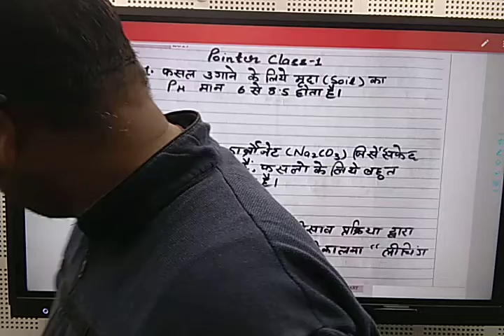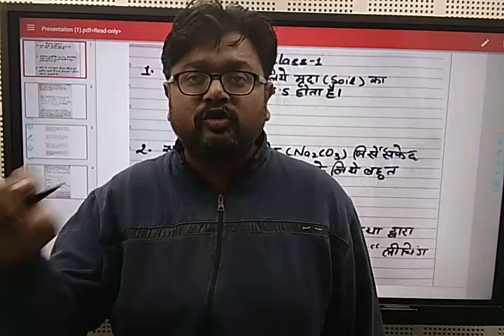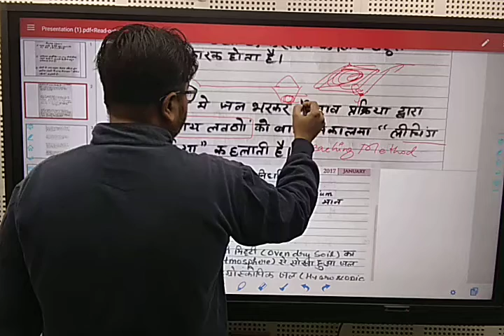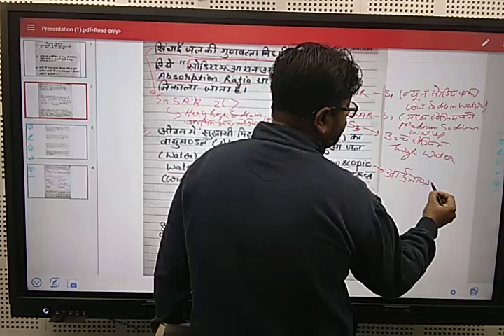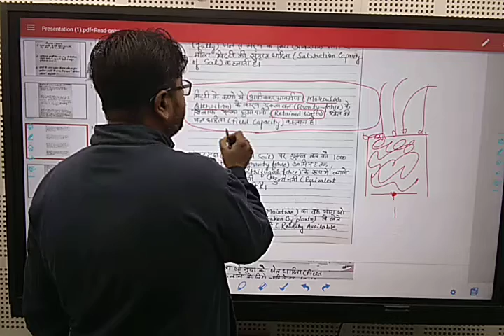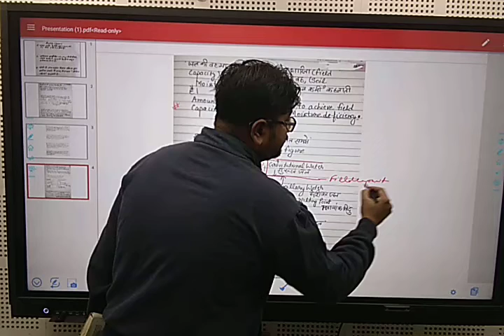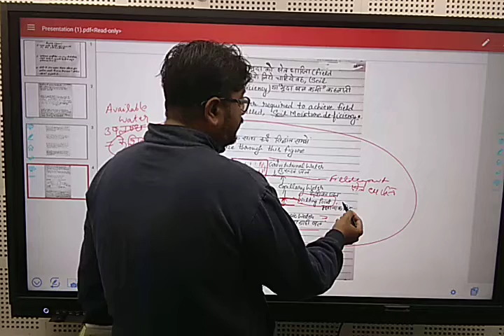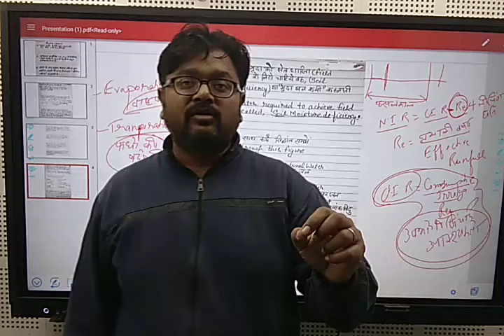Agriculutral Engineering Pointer Class 1 Very Important for Junior Engineer students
How to Join Aayog Study Circle 3 Important Steps. "आयोग स्टडी सर्कल से कैसे जुड़ें 3 महत्वपूर्ण चरण"
First Coaching for Agricultural Engineering in Uttar Pradesh in PRAYAGRAJ with proper format of study materials.

4-5 MONTH CLASS ROOM PROGRAM

CLASS LANGUAGE HINDI/ENGLISH

Main Features:

1. Exam oriented content of 5000+ objective questions and facts with analysis.
2. Regular Tests
3. Highly Experienced Faculties
4. Very Nominal fees
5. Target exam UPPSC AE/ RSMSSB JE / UKPSC AE / UPSSSC JE and All AE / JE Agriculutral engineering exam.

AGRICULTURAL ENGINEERING  COACHING IN PRAYAGRAJ
UPPSC/UKPSC/UPSSSC/RMSSB JE/AE
For any Query contact -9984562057 Akash Sir